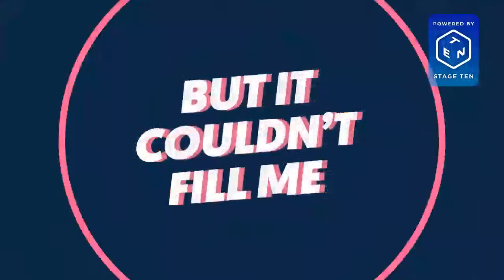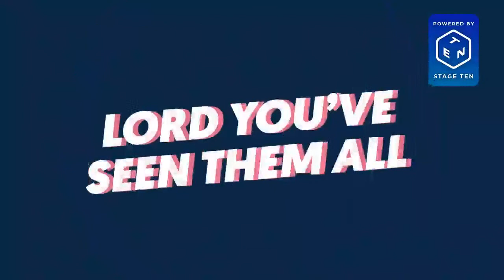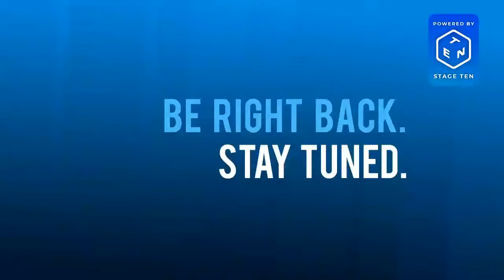Temple Of Faith International